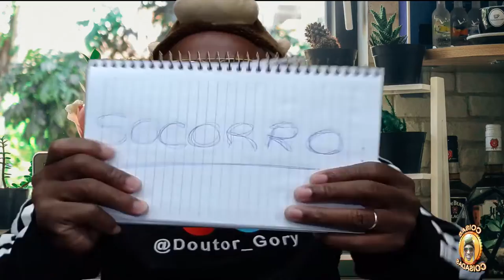Top 3 Coisa que te tornam um péssimo Motorista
Nesse vídeo descubra as 3 coisas que se você pratica no trânsito você não pode ser considerado um bom motorista, como Buzinar para as pessoas na faixa de pedestres , estacionar em guia rebaixada e não dar seta por exemplo.
Mas chega de papo e vamos ao Vídeo, lembre se de deixar seu Joinha eim e se não for inscrito inscreva - se em nosso Canal .
Colabore com o Canal para mais Conteúdo:
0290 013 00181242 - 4